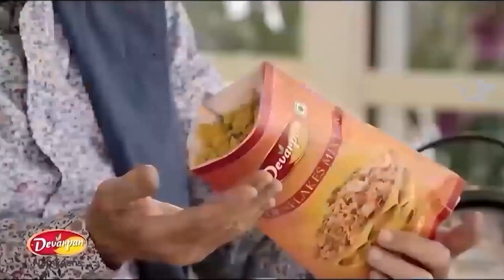*KASHIPUR BULLETIN || काशीपुर के मुख्य समाचार || 01-07-2024 || सुरागीलाल न्यूज़ चैनल*